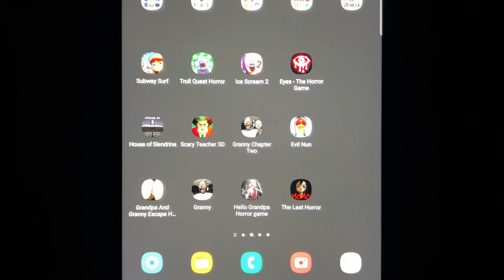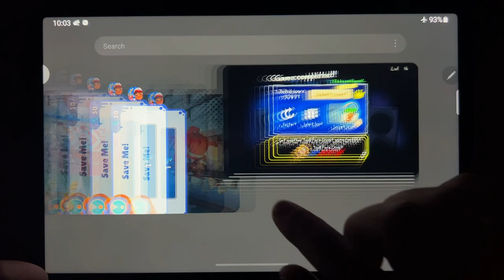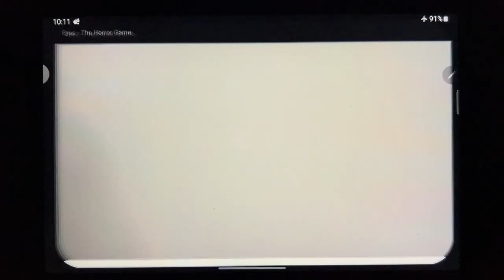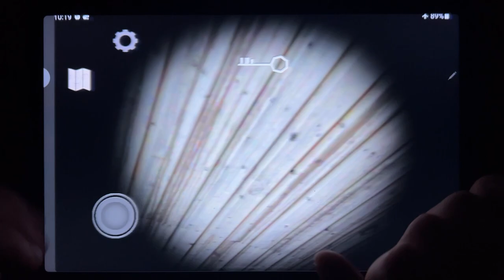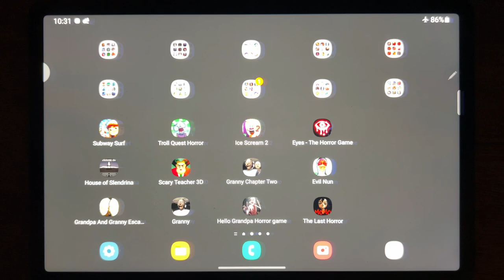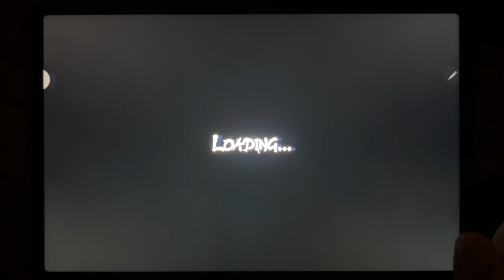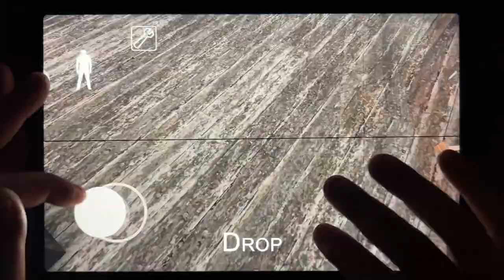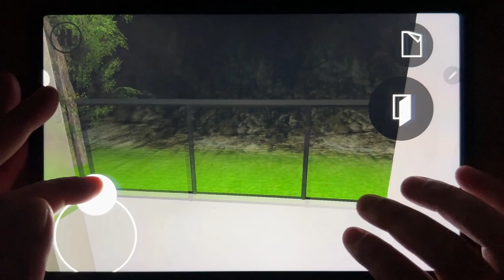Subway Surf, Troll Quest Horror, Ice Scream 2, Eyes - The Horror Game, House of Slendrina....